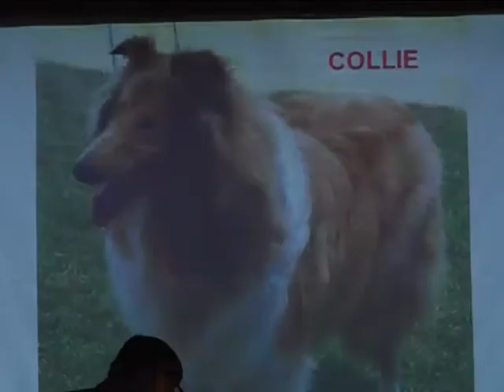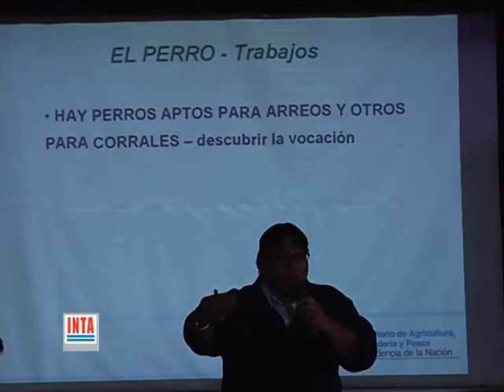El perrro ovejero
La elección de un perro para trabajar con las ovejas es importante, como también lo es el manejo del animal que hacemos en el campo. El Dr. Marcelo Real Ortellado se refiere a las razas sugeridas, como así también a la manera de trabajar con ellos.